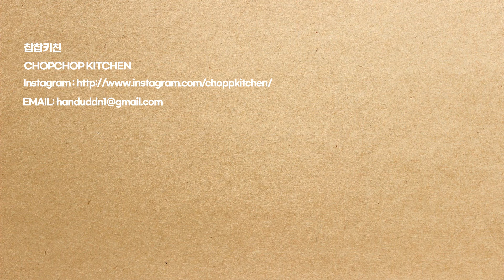원팬 브리또 만들기 | 원팬 토스트 만큼 쉬운, 현실적인 초간단 아침식사 메뉴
아래에 정확한 재료 계량과 유용한 팁이 올려져 있습니다. 요 밑에 더보기를 클릭하신 후, 스크롤바를 내려주세요.

Please down the scroll bar, if you want to see the accurate ingredients  (in English) below :)

안녕하세요. 찹찹키친 입니다.
오늘의 영상은 원팬 브리또 입니다.
브리또 또는 부리토 라고 불리는 이 음식은, 원래는 또띠아 랩에 콩과 고기를 얹어 네모 모양으로 만들어 구운 후 소스를 발라 먹는 멕시코의 전통요리인데요. 타코나 퀘사디아와 마찬가지로 들어가는 재료는 취향껏 내맘대로 넣어서 먹을수 있어요 ㅎㅎ
오늘은 고기나 콩이 들어간 오리지널 브리또가 아닌 간편한 아침식으로 먹을수 있는 계란 햄치즈 브리또로 만들어 보았어요. 부드러운 계란과 햄 치즈 + 제 취향껏 남는 토마토와 아보카도를 넣어 만든 브리또. 또따른 외국식 명칭으로 햄치즈 브레키 랩 ㅎㅎ
그냥 드셔도 맛있고, 간단한 소스를 곁들어 찍어드셔도 좋습니다^^
다른 재료 없이 계란, 햄이나 베이컨, 치즈, 또띠아랩 이렇게 네가지 만으로도 간편하게 한끼를 해결하실수 있으니 생각나실때 해드셔보세요^^

오늘도 모두 평안하고 행복한 하루 되세요^^

Hello, It's chopchop kitchen.
Today's video is the one pan break fast burrito.
A burrito is a dish in Mexican cuisine consisting of a flour tortilla wrapped into a sealed cylindrical shape around various ingredients. The original burritos are filled with a savory filling, most often a meat such as chicken, beef, or pork, and often include a large array of other ingredients such as rice, cooked beans, vegetables such as lettuce and tomatoes, cheese, salsa and guacamole. But, I made it as a simple breakfast menu today.  The basic ingredients are tortilla, ham or bacon, egg, cheese in this recipe. And, you just cooking on a pan in 5 minutes for busy morning.This menu can be a nutritious and quick breakfast. Just try it. It will be simple like an one pan toast. Lol

Have a lovely day all of you.

재료
또띠아 랩, 계란, 햄이나 베이컨, 슬라이스 치즈, 토마토, 아보카도

방법

1. 토마토나 아보카도 등 넣고싶은 재료들을 먼저 손질해주세요.
2. 계란은  우유를 약간 넣으시면 더 부드럽게 즐기실수 있어요
3. 팬에 기름을 두르고 푼 계란을 부어주세요
4. 계란 위에 바로 햄이나 베이컨을 얹은 후 뒤집어 주세요.
5. 뒤집은 계란 위에 또띠아랩을 얹고, 햄이나 베이컨이 어느정도 익으면 다시 뒤집어 줍니다.
6. 그 위에 치즈, 그리고 원하시는 재료들을 중앙에 잘 올리신후 똘똘 말아주세요.
7. 잘 말은 또띠아랩을 팬위에서 노릇노릇 하게 구운 후, 맛있게 냠냠

Ingredients
tortilla, egg, sandwich ham or bacon, sliced cheese, tomato, avocado

Method

1. Prepare the ingredients that you want to put in such tomato, avocado, bean etc.
2. Beat in 2 eggs then add 1Tbsp milk.
3. Brush the oil on a pan and pour beaten eggs.
4. Place ham or bacon on top of eggs and flip over.
5. Place tortilla wrap on top of a flipped egg, and when ham or bacon is cooked to a certain extent, flip it over again.
6. Place cheese and any ingredients you want on top of it in the center and roll them up.
7. A rolled tortilla wrap is toasted on a pan until golden brown, and then eat it deliciously.